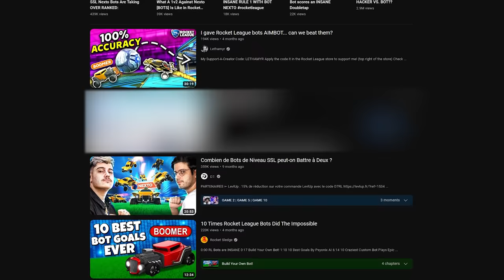This bot is better than 99.99% of players... can I beat it?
Check out UltrawideGC!

Camera Settings:
FOV: 110
Distance: 270
Height: 110
Angle: -4
Stiffness: 1